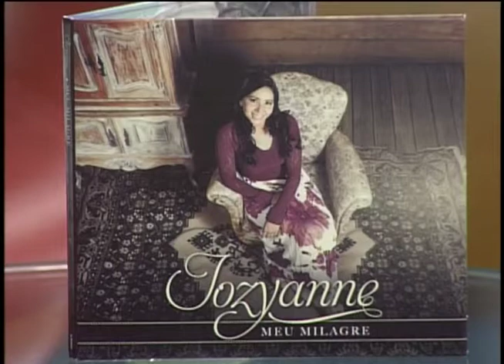Cabeça Pra Cima - Síndrome do pânico - (bloco 4 de 4) 01-08-2014